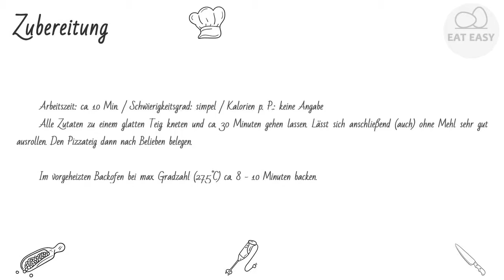Pizzateig BEST!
Hilfskanal:
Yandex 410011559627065